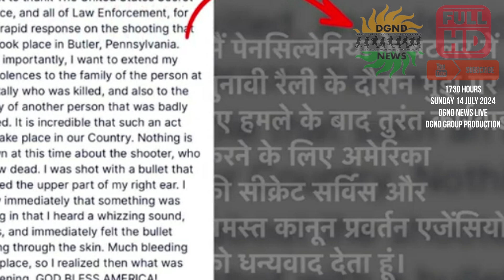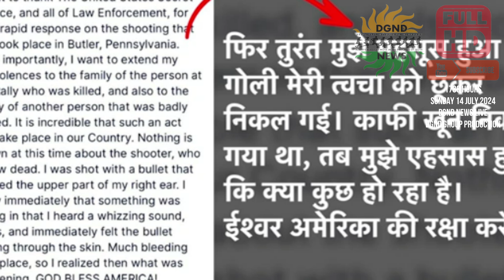Donald Trump Attacked : ट्रंप ने बताया कैसे हुआ ये पूरा हादसा Pennsylvania Rally : Top News | LIVE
Donald Trump Attacked :
Trump ने कहा कि 'मेरे दाहिने कान के ऊपरी हिस्से में गोली लगी ll
सनसनाहट महसूस हुई और गोलियों की आवाज सुनकर मैं तुरंत समझ गया था कि कुछ गलत हुआ है ll
फिर तुरंत मुझे महसूस हुआ कि गोली मेरी त्वचा को छूकर निकल गई ll
काफी खून निकल गया था, तब मुझे एहसास हुआ कि क्या कुछ हो रहा है ll
ईश्वर अमेरिका की रक्षा करें ll
In a shocking incident, gunfire disrupted a rally where former US President Donald Trump was speaking in Pennsylvania on July 13. Trump was on stage when shots were fired, and he was hit in the ear. Despite being injured and bleeding, he showed remarkable courage by continuing to stand and even pumping his fist. Secret Service agents quickly shielded him and escorted him off stage. Trump was later taken away in a motorcade for safety. The NYPD increased security at Trump Tower following the shooting. Many people on social media praised Trump's bravery in the face of danger.
DGND NEWS LIVE
DGND GROUP PRODUCTION
Edited and Produced by Satinder Kaur Batra
Editor-In-Chief
DGND NEWS LIVE
DGND GROUP PRODUCTION
" ALWAYS READY TO MOVE IN THE DIRECTION OF TRUTH "
DGND News is a bilingual weekly newspaper and Digital News Channel owned by Government of India registered NGO : SPREAD LOVE HAPPINESS AND PEACE FOUNDATION under many various sections of INDIAN INCOME TAX and various Government Departments, Ministeries, etc.

About our Digital You Tube Channel :
DGND NEWS LIVE एक समाचार चैनल है जो नवीनतम शीर्ष समाचारों, खेल, व्यवसाय, मनोरंजन, राजनीति और कई और अन्य कवरेज प्रदान करता है ll
यह चैनल मुख्य रूप से भारत के विभिन्न हिस्सों से नवीनतम समाचारों का विस्तृत विवरण प्रदान करता है ll
DGND NEWS LIVE is a news hub which provides you with the comprehensive up-to-date news coverage from all over India and World. Get the latest top stories, current affairs, sports, business, entertainment, politics, astrology, spirituality, and many more here only on DGND NEWS LIVE Hindi.
DGND NEWS LIVE is a popular Hindi and English News Channel published and made its debut on print media world on 27 May 2015.
ALWAYS READY TO MOVE IN THE DIRECTION OF TRUTH : The promise of keeping each individual ahead and informed.
DGND NEWS LIVE is the best defined as a responsible channel with a fair and balanced approach that combines prompt reporting with insightful analysis of news and current affairs.
DGND NEWS LIVE maintains the repute of being a people's channel. Its cutting-edge formats, state-of-the-art newsrooms commands the attention of millions of Indians weekly.
After having a success as a newspaper our team decided to step in virtual world with our own online news channel to provide true information and news to millions of people. It tells the truth of every political news of India. This Channel believes in reality so it provides all Informative news. It serves people living in different countries like India, Canada, Australia, United Arab Emirates, New Zealand, UK and USA etc.

Publisher and National Reporter : DGND NEWS
Mr. Hardeep Singh Batra
SPREAD LOVE HAPPINESS AND PEACE FOUNDATION
Chairman and Managing Director